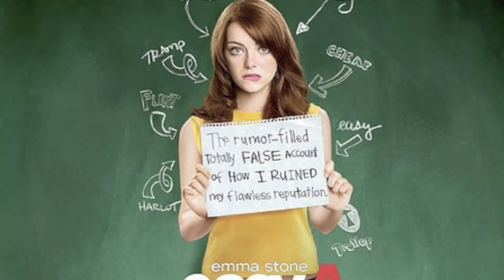D10son - Dear Emma Stone...(Original) with Lyrics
Inspired by my very own mate SAMIN(JUMPER) who is a big fan and an admirer of EMMA STONE.

I'll  BE YOUR LIGHTER AS LONG AS YOU'RE MY WEED
LIE NEXT TO ME OH BABY THAT'S ALL I NEED
I'LL UPDATE MY STATUS WITH YOUR NAMES ON IT
WE'LL FLY AWAY EMMA IF YOU KNOW WHAT I MEAN

IT' AIN'T LOVE SONG IT'S MORE LIKE SWEET LOVE LETTER
I WISH I PRAY OH GOD WHY I CANNOT JUST MEET HER...
I'D BE YOUR IPHONE AS LONG AS YOU'RE MY RINGTONE
IT'S FOR THIS GIRL WHO'S NAME IS MS. EMMA STONE.

EMMA
YOU KNOW YOU'RE SO DAMN CUTE GIRL
YOU JUST  MIGHT BE THE ONE GIRL
IT'S ON ME.

EMMA YOU KNOW I LIKE TO SMOKE WEED
BABY YOU'RE ALL I NEED...
IT'S A TREAT.

I'M ON MY BIKE GIRL
YOU'RE ON MERCEDES
ALL I'VE GOT IS LOVE
I FORGOT WHAT HATE IS
AND WHEN YOU SEE YOUR FRIENDS
JUST TELL 'EM YOU'RE MINE
I'LL BE YOUR BEST-EST
FOREVER OR UNTIL TIME...

EMMA
IT'S ON ME.

IT'S MY TREAT.

IT'S MY LAST WISH, AS I MAKE IT BEFORE YOU
YOU'RE MY FIRST LIST, AS I SIT HERE AND MISS YOU
SO DON'T LEAVE ME HERE, I CAN'T MAKE A MOVE
STAY RIGHT HERE WITH ME, TELL ME YOU WANT me
Too.